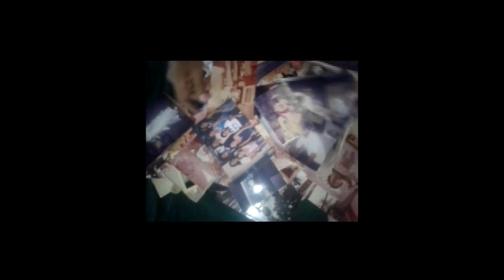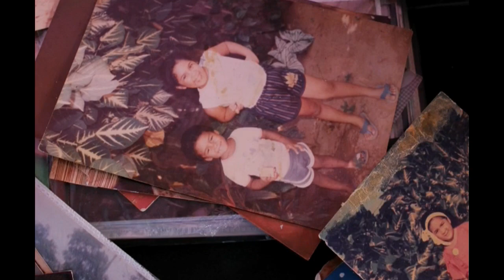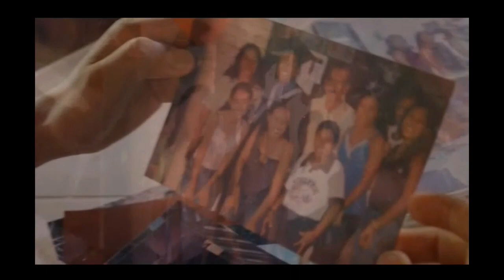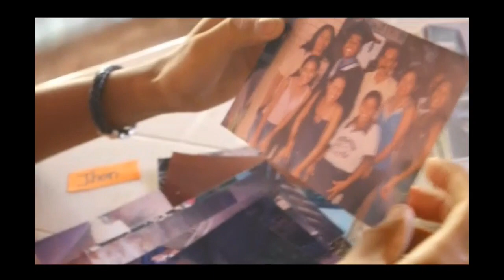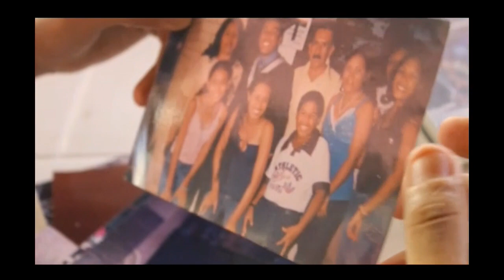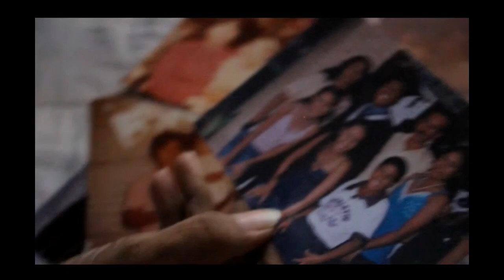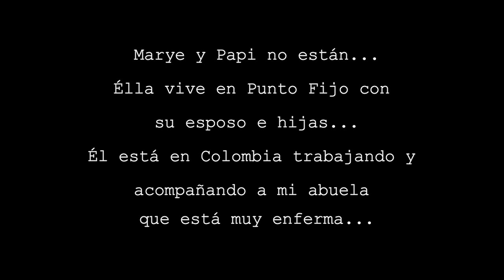La Foto-The Photo Shorts Film Documentary - Cortometraje Documental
La foto es un documental autobiográfico sobre la única foto familiar. Se escuchan las voces sobre cómo vemos esa imagen. ¿Una imagen evidencia lo que somos en el tiempo?

The photo is an autobiographical documentary on the only family photo. Voices are heard about how we see that image. Does an image show who we are in time?

Ficha Técnica
Dirección, Producción, Guión, Fotografía, Edición : Gilberto Polo Pacheco
Cámara: Gilberto Polo Pacheco, Beverly Polo Pacheco, Leopoldo Mejías

Participantes: María Pacheco "Mami", Kimberlin Polo Pacheco "Kimber",  Anyelin Polo Pacheco "Anye", Beverly Polo Pacheco "Beve", Jhon Polo Pacheco "Jhon"

Países: Venezuela
Año de producción:  2019
Género: Documental

Selección en Festivales
1. Festival de Cine Venezolano 2019. Muestra Universitaria. Venezuela. Mérida. 2019.
2. The Lift-Off Sessions. Selección Oficial.  Reino Unido. 2020.
3. Lisbon Film Rendezvous. Selección Oficial. Portugal. 2020.
4. Festival Latinoamericano de Escuelas de Cine "Fernando Birri". Selección Oficial.  Argentina. 2020.
5. X Festival Iberoamericano de Cortometrajes de ABC (FIBABC). Selección Oficial. Madrid. España. 2020.
6. X Festival Cine Nacional de los Llanos. Selección Oficial. Guárico, Venezuela. 2020.
7. 4to. Festival Internacional de Cine Quetzal. Selección Oficial. México. 2020.
8. 1er Festival Amateur de Vídeo y Cine Confinado de Canarias Quaren Time. Selección Oficial. España. 2020.
9. Festival de Cine de Esquipulas. Selección Oficial. Guatemala. 2020.
10. Primer Festival Biregional de Cine 2021. Selección Oficial. Venezuela. 2021.
11. Open Vision Film Festival. Selección Oficial. Rusia. 2021.
12. Buenos Aires International Film Festival (BUEIFF). Finalista. Argentina. 2021.
13. The Hollywood First-Time Filmmaker Showcase. Selección Oficial. Estados Unidos. 2021.
14. CINEMA OF NATIONS. Selección Oficial. Alemania. 2021.
15. Festival de Radio y Cine El Lugar que Habitamos. Selección Oficial. México. 2021.
16. Festival de Cine Entre Largos y Cortos Oriente (ELCO-2021). Selección Oficial. Venezuela. 2021.
17. Festival RENUAC. Selección Oficial. Chile. 2022.
18. Festival de Cine Creatine Commons Venezuela Edición Valencia 2023. Selección Oficial. Venezuela. 2022.
19. "En Cortos" Muestra de Cortometrajes Universitarios. Mención Especial. Venezuela. 2023.